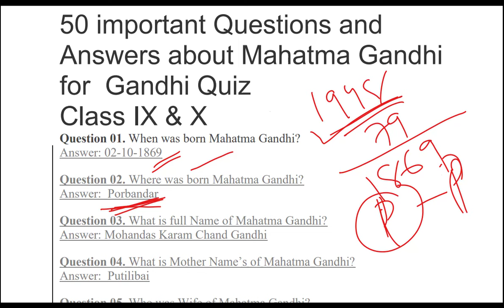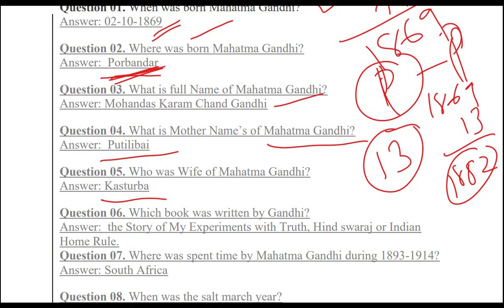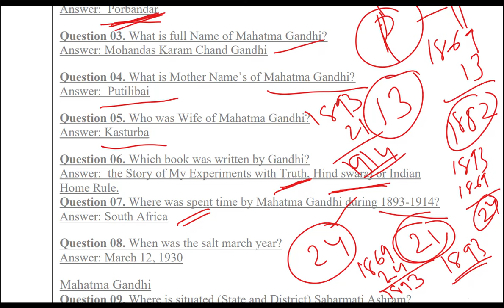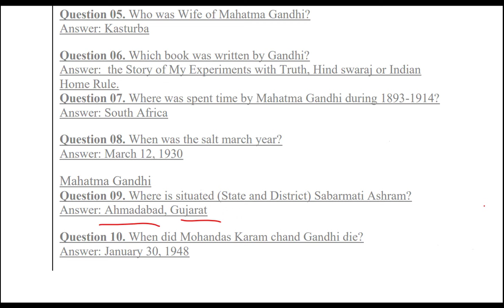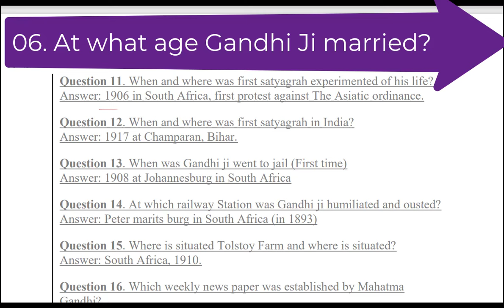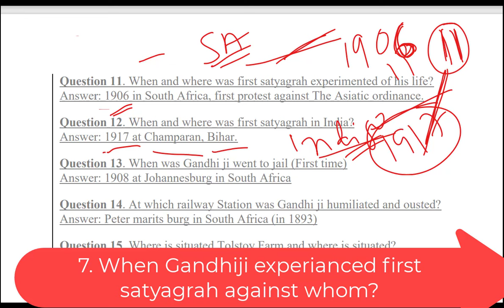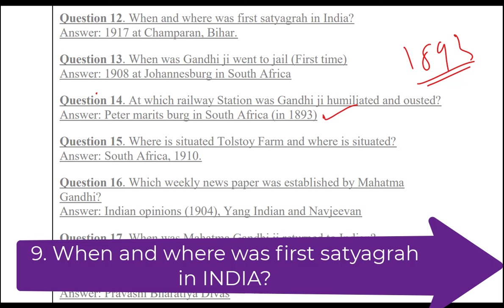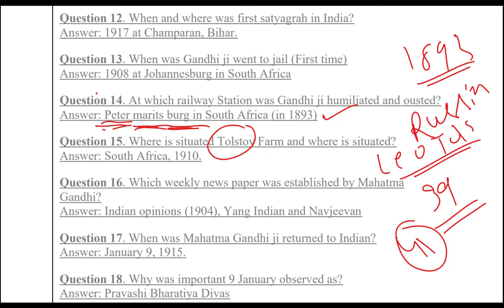గాంధీ యుగం జీకే ట్రిక్స్ | Gandhi Yugam GK Tricks in Telugu/BEST TRICKS WITH MCQ PART-1#gkbits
Learn the key events and facts of the Gandhi Era (Gandhi Yugam) in Telugu! This video provides you with quick and easy-to-remember GK tricks to help you ace your competitive exams. Covering important topics like the Indian Independence Movement, Mahatma Gandhi's life and struggles, and more!

Gandhi Yugam, GK Tricks, Telugu, Indian History, Mahatma Gandhi, Competitive Exams, UPSC, SSC, TSPSC, APPSC, General Knowledge, History of India, Freedom Struggle, Gandhi Era.
chsl
cgl notification 2024
cgl 2024 notification
state zob ssc cgl notification 2024
vidya bhavan (বিদ্যা ভবন)
ssc mt…
[17:00, 02/07/2024] Srinivas: ssc
shorts
short
shortsfeed
reasoningtrick
ytshorts
reasoningpractice
reasoning
telugu riddles
intresting facts
chilipiprasnalu
chikkuprasnalu
iq question
telugu words
logical question
telugu question
mindmapping question
intresting question
medhaduki meetha question
mindpower question
gk question
small tricky question
small gk question
small tricky questions
generalknowledge question
simple tricky question
telugu quiz questions
logical questions
iq questions
simple tricky questions
correct the words
telugu interesting questions
telugu quiz question
కరెంట్ అఫైర్స్ కోడింగ్ ap/ts/dsc/trt|sgt|sa/hwo/groups/trics/logics తెలుగు లో
ssccglmaths
telugu intresting question
ssc mts
rrb
appsc
tspsc
rrb group d
sarichesirayamdi
educational question
latest who is who 2024 in telugu
small gk questions
generalknowledge questions
mindpower questions
mindmapping questions
telugu questions
intresting questions
dao
aee
tricks
question
ias
telugu
trending pr channel
gk in telugu
static gk
today current affairs
simple questions
interesting telugu quiz
basic gk in telugu
current affairs in telugu
telugu quiz
cabinet ministers and their portfolios in telugu
modi cabinet ministers in telugu
list of modi cabinet minister
modi cabinet latest minister
narendra modi cabinet minister 2024
మోదీ క్యాబినెట్ మంత్రులు
కేంద్ర మంత్రులు వారి శాఖలు
mudu aksharala padalu rayamdi
write three letter words
iq test question
write the equal what
write the common words
synonyms
gk questions
generalknowledge
comment the answer
mathematical tricks
mathematical question
logicalquestions
pr academy
prasanth gouda sir
static gk telugu
gk tricks in telugu
static gk tricks in telugu
general knowledge classes in telugu
ssc gd general knowledge in telugu
write the correct sentence
educational questions
ssc gd general awareness classes in telugu
iq test
jathaparachamdi
match the words
tricks for gk in telugu
static gk classes
dance forms state wise in telugu
dance forms state wide in telugu
static gk class in telugu
static gk videos in telugu
static gk for ssc
gk for history
gk for short
shorts video
short video gk
short tricks for history
short tricks gs
gk for history tricks
gk tricks
naveen tips and tricks
mcq tricks
exam tricks
railway exams
vishva me short
ntpc
competitive exams 3.0
latest current affairs 2024 in telugu
bank exams
gktricksintelugu
statickgkintelugu
cgl
rpf
central cabinet ministers in telugu
central minsters full list 2024 in telugu
gk videos in telugu
new cabinet ministers list 2024 pdf in telugu
rrb exam preparation videos in telugu
sscgd
who is who 2024 cabinet ministers in telugu
new cabinet ministers of india list 2024
cabinet ministers of india 2024 in telugu
16mahajanapadsintelugu
hockey
medhaduki meetha questions
field hockey
telugu intresting questions
hockey trophies
hockey cups
sports awards
azlan shah cup
nehru trophy
dhyan chand trophy
sports knowledge
hockey history
field hockey tournaments
learn hockey
hockey awards
sports education
gk questionsi
hockey players
hockey enthusiast
csbiasacademy
balalathamadam
upsc 2025 strategy
upsc form
ethics classes for upsc
upsc wallah foundation
upsc 2 lbsnaa
upsc 2024
topper interview upsc
upsc form filling 2024
upsc news
upsc bassi
upsc topper 2024
upsc age limit
bpsc teacher
22 june 2024 current affairs in telugu
tgpsc
si
group-1
group2 appsc
appsc group2
fbo
grama sachivalaya